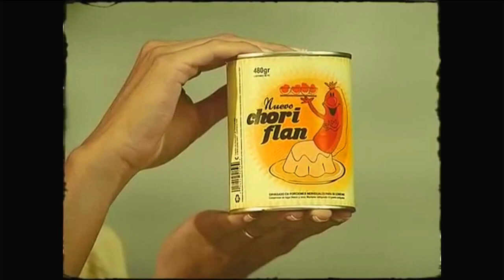2023 - Conducción de televisión - Blanco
María Luz Blanco